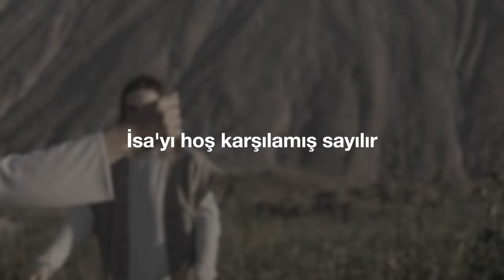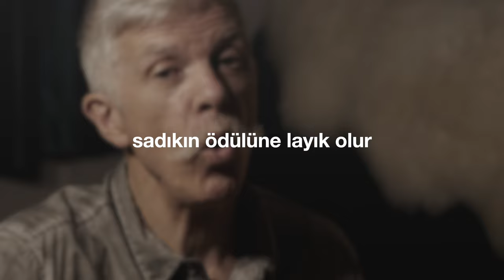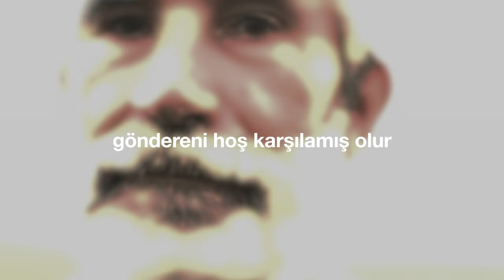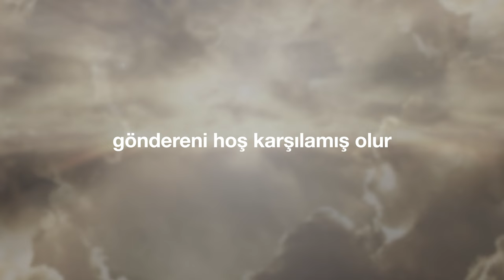"Göndereni Hoş Karşılamış Olur" (Cem Kervan) Söz Videosu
"Göndereni Hoş Karşılamış Olur"
Tekli Olarak Çıkış Tarihi: 22 Haziran, 2022
Albümün Çıkış Tarihi: 29 Haziran, 2022

Sazlar: Serhat Doğan
Kaval: Veli Kenan Şimşek
Mey: Özcan Pulat
Perküsyon: Haydar Demir
Erbane: Charles Vincent
Geri Vokaller: Meliha Bilgili, Gülseren Yılmaz

Canlar bizleri hoş karşılayanlar
İsa'yı hoş karşılamış sayılır
İsa’yı hoş karşılayanlar ise

Kim ki sadık bir canı kabul eyler
O sadıkla aynı ödülü alır
Sadıkın ödülüne layık olur

Şah’ın bir talibine bir şey veren
Bir bardak soğuk su bile içiren
Ödülsüz kalmayacaktır katiyen

KERVAN'ım İsa’nın taliplerinden
Naçiz birine merhamet gösteren
Ödüllenir onun Efendisinden